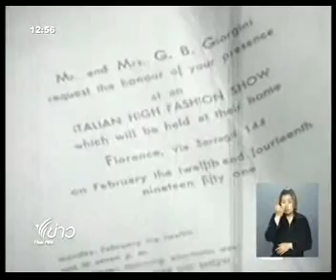อิตาลีเมืองแฟชั่น